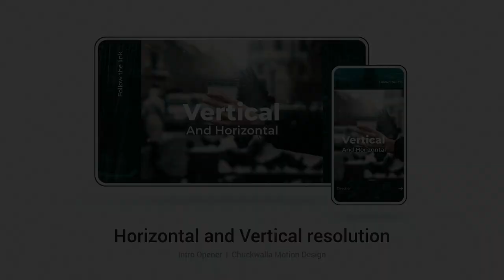Intro Opener (After Effects Template)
Project contains:
Short version (Horizontal & Vertical): 21 media placeholders, 6 text placeholders, duration 0:12
Regular version (Horizontal & Vertical): 42 media placeholders, 12 text placeholders, duration 0:23

Main features:
- Includes 2 duration variants – 21 and 42 placeholders
- Horizontal (1920×1080) and Vertical (1080×1920) resolution
- Works with After Effects CC2022 and higher
- Fast render
- Image and video used in preview are not included